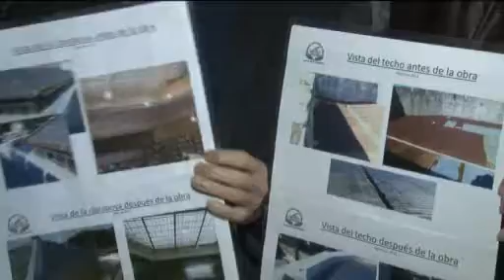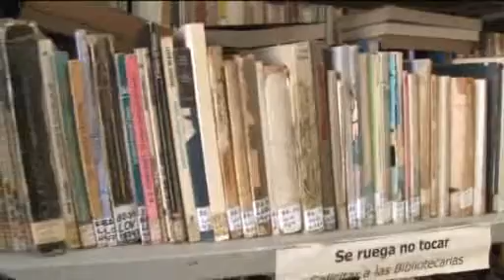Finalizaron las obras de refacción en la Biblioteca Popular de San Isidro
Gracias a un subsidio que otorgó el Municipio, se remodeló un techo de chapa y una claraboya. El intendente Gustavo Posse recorrió las instalaciones.

Gracias a un subsidio que otorgó el Municipio a mediados del año pasado, la Biblioteca Popular de San Isidro remodeló un techo de chapa y una claraboya. El intendente Gustavo Posse recorrió las instalaciones y observó la finalización de las refacciones.

“La Municipalidad y la Biblioteca Popular trabajaron siempre juntos. Este es un edificio histórico del distrito así que es natural que colaboremos para su preservación y continuemos, con avances, mejorándolo hacia el futuro”, afirmó Posse.

Y remarcó: “La función social, cultural y educativa que cumple el lugar, en la sociedad sanisidrense, es enorme”.

Úrsula Nolte, presidente de la Biblioteca Popular de San Isidro, explicó que muchísimos vecinos se beneficiarán con las remodelaciones ya que la sala principal de lectura, que alberga más de 60 mil libros, ahora cuenta con mayor iluminación natural y está preparada para evitar que se generen goteras ante las lluvias torrenciales.

Además contó que la institución dicta cursos y talleres semanalmente, para más de 400 alumnos escolares y universitarios. También funciona una biblioteca infantil, para pre escolares, y una biblioteca parlante, para las personas no videntes o con disminución visual.

“El Municipio y el intendente Gustavo Posse nunca han dejado de ayudarnos en todo lo que requerimos”, concluyó Guillermo Vassallo, integrante de la comisión directiva de la Biblioteca Popular de San Isidro.